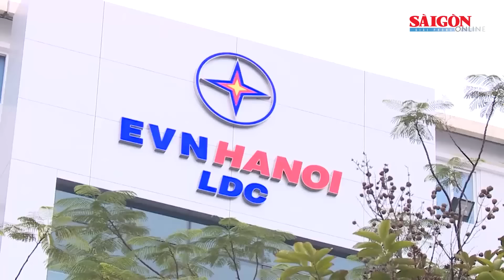Bản tin tối 29-4: Tiêu thụ điện tăng; Cả nước xảy ra 85 vụ TNGT, làm chết 38 người trong ngày 29-4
SGGP | Bản tin tối 29-4 trên Báo Sài Gòn Giải Phóng có các thông tin đáng chú ý sau: Tiêu thụ điện tăng kỷ lục vì nắng nóng gay gắt ở cả 3 miền; Vũng Tàu: Giữa trưa du khách vẫn tắm biển "giải nhiệt"; Quảng Trị: Người dân thu mua giúp tài xế hàng trăm con dê chết và bị thương; Cháy rừng ven biển, hàng trăm người vẫn đang nỗ lực chữa cháy; Hơn 500 cán bộ, chiến sĩ tham gia chữa cháy rừng ở Kiên Giang...